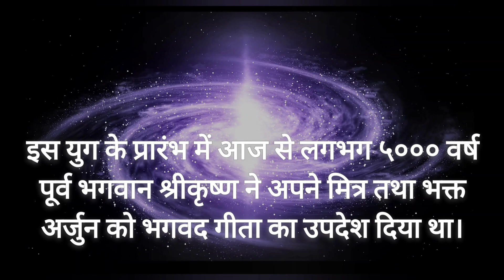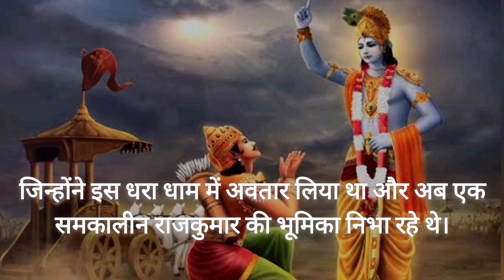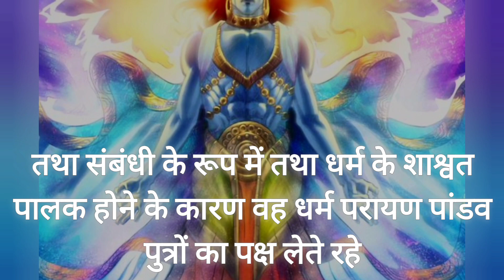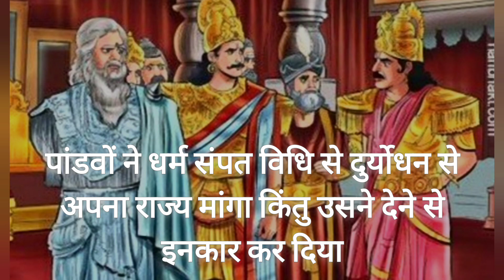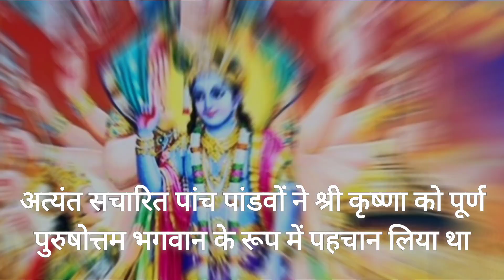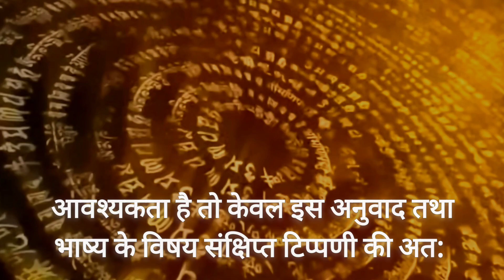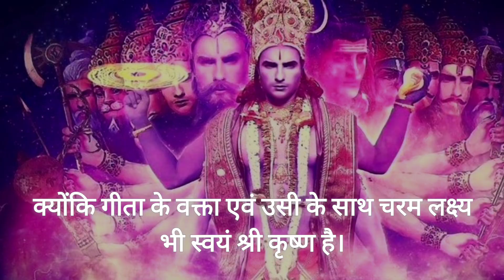Shreemad Bhagavad Geeta - Prushthbhumi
यह श्रीमद भगवत गीता की पृष्ठभूमि है। यद्यपि श्रीमद भगवद गीता का व्यापक प्रशासन और पठन हो रहा है किन्तु मूलतः यह संस्कृत महाकाव्य में से एक है। श्रीमद भगवद गीता महाभारत युद्ध में हुई श्री कृष्ण और अर्जुन की महान दार्शनिक तथा धार्मिक वार्ता है जो इंसान को किस तरह जीना चाहिए और जीवन में क्या करना चाहिए या नहीं वह सिखाता है। यह वार्ता तथा प्रसंग लगभग 5000 वर्ष पूर्व भगवान श्रीकृष्ण ने अपने मुख से स्वयं बोला था। जो इंसानों के लिए जीवन की बहुत ही महत्व पूर्ण भूमिका है। जय श्री कृष्णा।

e is a use permitted by copyright statute that might